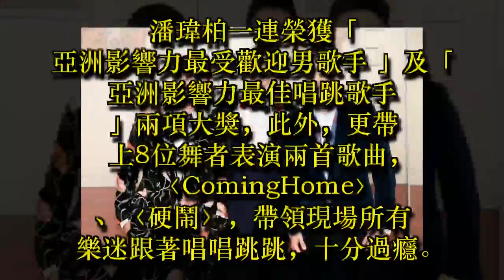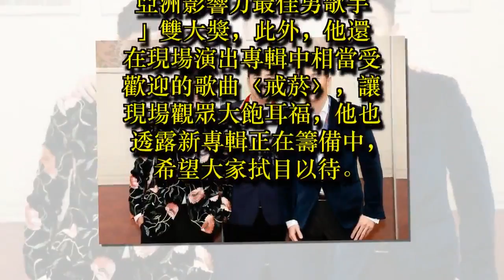三天王齊聚頒獎大典 舞台魅力沸騰全場